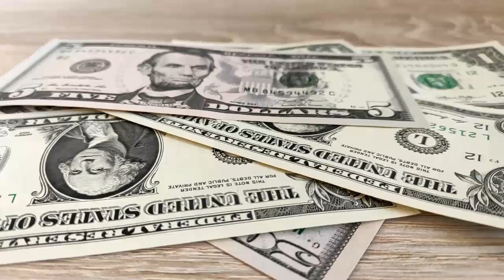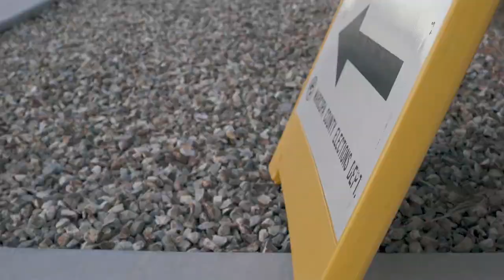Introducing STEP IN THE RING: A spin off from the Umar Johnson Sector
The following advertisement is a continuation of the black debate sector now called STEP IN THE RING.

We need $200 to reach our goal to have the pilot to pay our debators.

Do you have what it takes to STEP IN THE RING? It's about US!